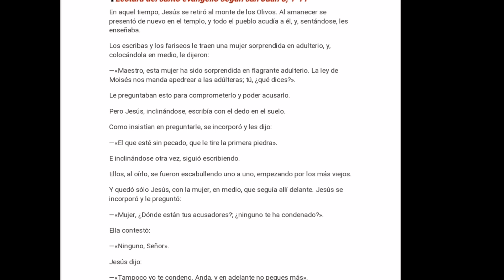81. V Domingo de Cuaresma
Reflexión sobre los textos bíblicos del V Domingo de Cuaresma, Año C.
Panorámica de Juanjui